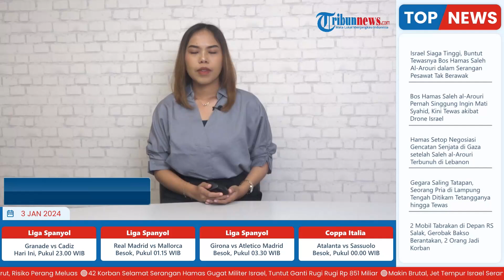Harga Cabai Merah di Pasar Raya Padang Naik karena Pasokan Barang Tak Bisa Masuk akibat Longsor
Laporan Wartawan Tribun Padang-Rima Kurniati

TRIBUN-VIDEO.COM - Stok cabai merah di Pasar Raya Padang sedikit akibatnya harga cabai merangkak naik, pada awal tahun 2024, Selasa (2/12/2023)

Pedagang cabai, Ilma Mutia (52) mengatakan, stok cabai dari Solok tidak masuk akibat jalan longsor.

Menurutnya, cabai merah yang tersedia hanya cabai aceh dan harganya pun melonjak naik menjadi Rp 52 Ribu per kg.(*)